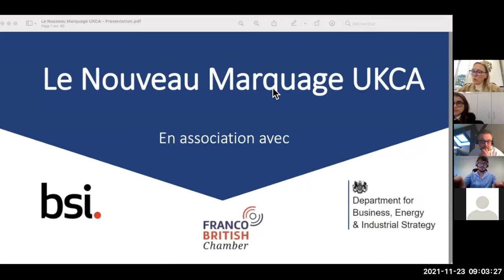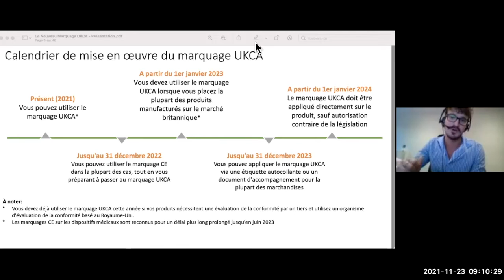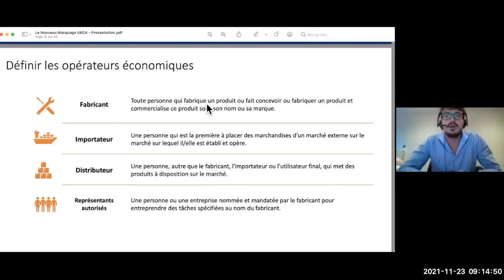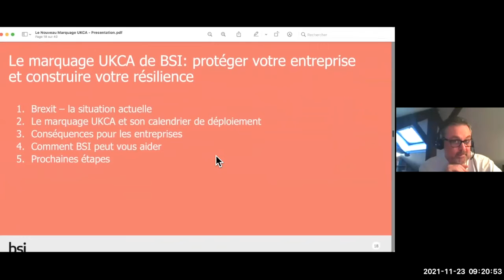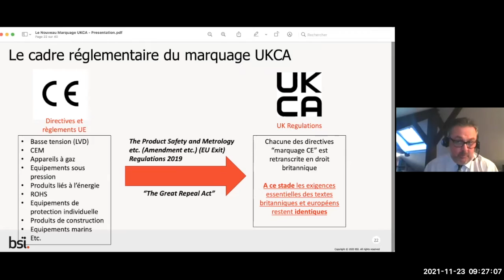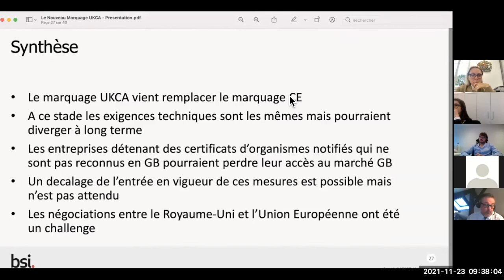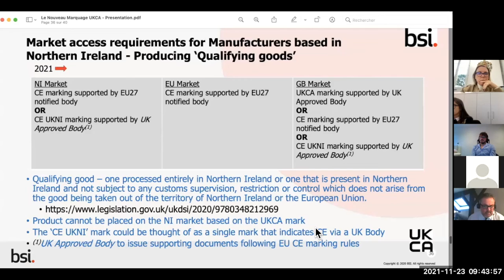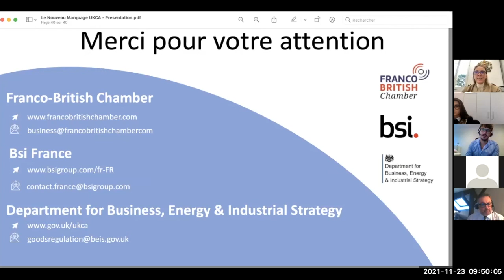Replay - Le nouveau marquage UKCA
En association BSI Group et Department for BEIS (Business, Energy & Industrial Strategy)